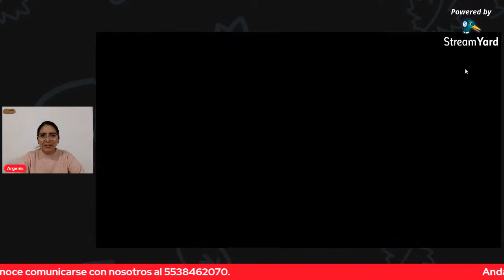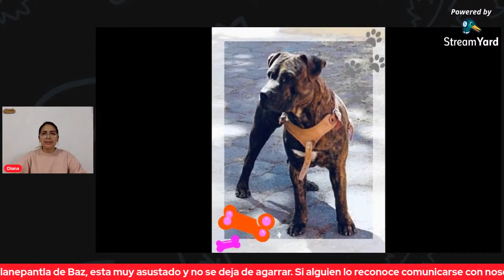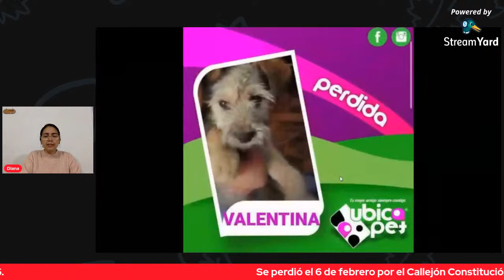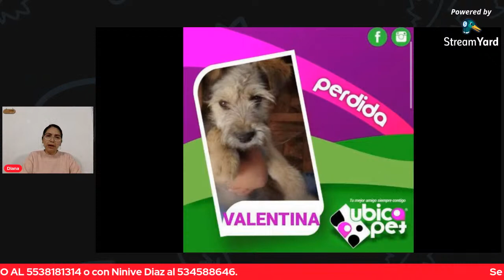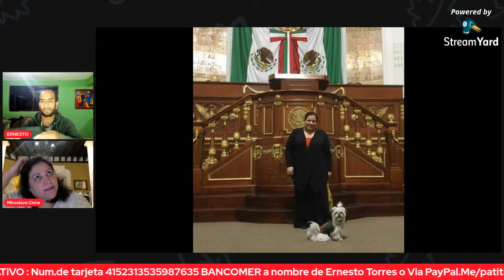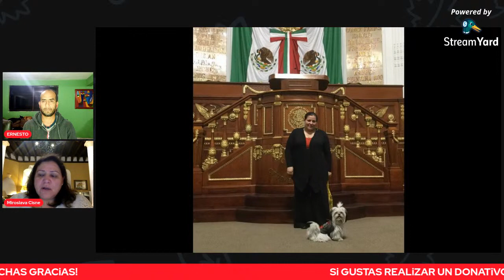Entrevista con Miroslava Cisnes/¿Por qué en Holanda no hay perros de la calle?, manada.